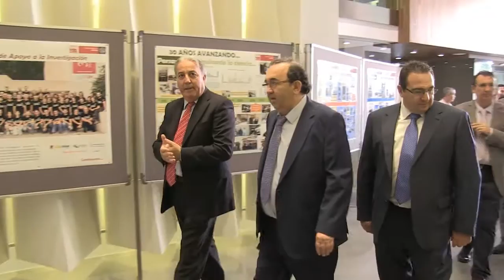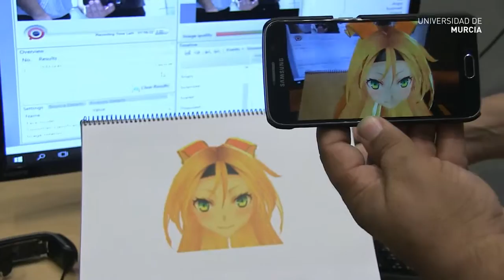30 años del Servicio de Apoyo a la Investigación (SAI)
La Universidad de Murcia (UMU) celebró el pasado día 27 el 30 aniversario de su Servicio de Apoyo a la Investigación (SAI) con una jornada en la que se ha reunido en la sede central de Cajamar a más de un centenar de estudiantes de Bachillerato.

Durante el acto, que presidió el rector de la Universidad, José Orihuela, se explicó que el SAI ha desarrollado en estos treinta años una cartera de más de 300 servicios técnicos, además de grandes infraestructuras y equipamientos científicos, necesarios para los investigadores de la UMU, pero también para los de otras instituciones públicas y empresas.

Para conmemorar este aniversario, según detalló la jefa del Servicio, María Teresa Castells, se ha instalado en el edificio de Cajamar una exposición que recoge la evolución del SAI y en la que se recrea las sensaciones experimentadas por los científicos.

Además, a lo largo del año se programarán jornadas de puertas abiertas a los edificios del SAI, dirigidas a todos los ciudadanos, y visitas guiadas para alumnos de bachiller y ciclos formativos.
El vicerrector de Investigación, Antonio Juan García, que hizo en su intervención un recorrido por los treinta años de vida del SAI, destacó la cualificación y dedicación del personal que conforma este Servicio, el cual optimiza todos los recursos destinados por la Universidad a la investigación.

El rector, José Orihuela, cerró el acto reafirmando su apuesta por la investigación y animando a los más jóvenes a acercarse al SAI para conocer el “sabor y significado” de la misma, que es la “que hace mejorar la sociedad”.